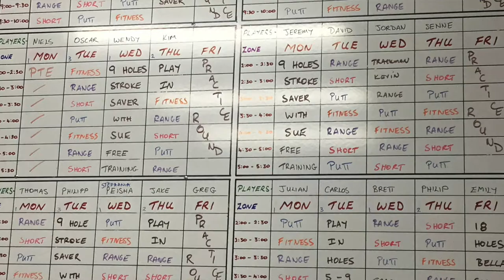Get to know BGGA Coach David Louys-Moroney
David Louys-Moroney is the cosmopolitan of the BGGA team with 16 years teaching experience from nine countries around the world.